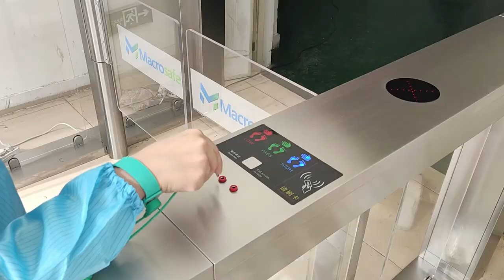ESD speed gate turnstile antistatic system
Macrosafe speed gates with ESD testing system are widely used in electronics factories, clean rooms, precision laboratories, biomedical companies and so on. A complete set of electrostatic test access control system includes turnstiles (optional tripod turnstiles, swing barriers, flap barriers, speed gates, etc.), ESD human body comprehensive tester, foot pedals, etc. When there are many employees in the workshop, it is necessary to quickly pass through the ESD channel to detect whether the static electricity of the electrostatic shoes and the electrostatic wrist strap meets the requirements. The employees are not very familiar with many steps, and it takes some time, which reduces the traffic speed and many employees have to queue up. Wait, the following introduces the steps of testing ESD static electricity in the anti-static access control system.
Steps for entering the door to test static electricity
1. The person stands on the foot pedal and swipes the card to identify the personnel information
2. Please test when waiting for the screen of the gate.
3. Press the test button immediately (if you need to test the electrostatic ring, you need to insert
Static bracelet retest)
4. The test is opened by the gate
5. If the test fails, check the reason for the failure according to the test result
Go out (no need to test static electricity)